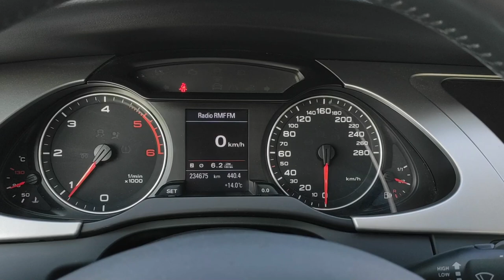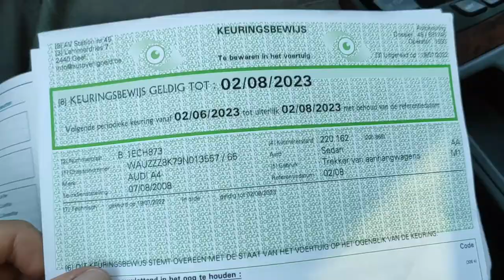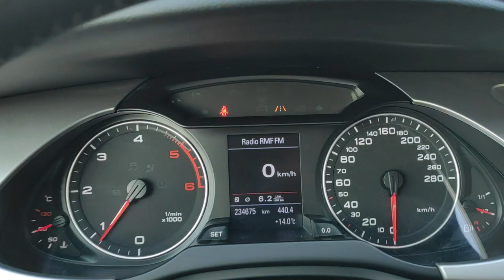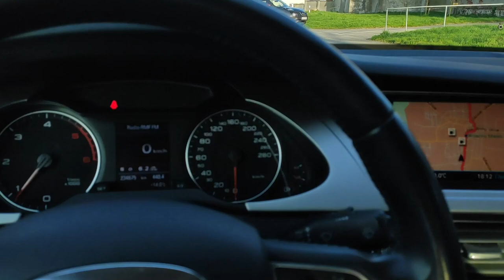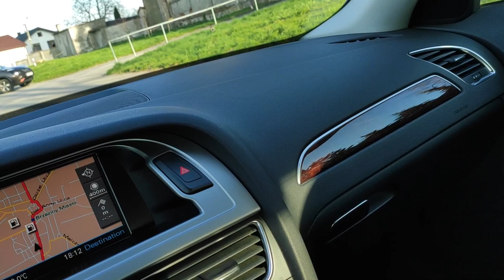Audi A4 B8 2.0 TDI SEDAN MANUAL